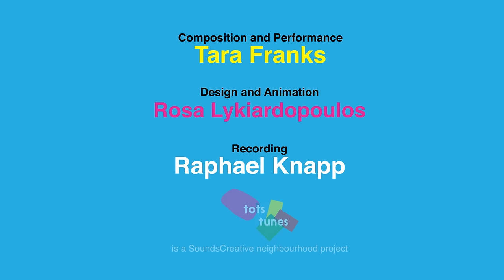TOTS TUNES - SHAKE IT LIKE YOUR MAMA WOULD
Composed and performed by Tara Franks (voice & cello)
Written for use at Tots Tunes (a SoundsCreative neighbourhood project)

SoundsCreative Projects is a London (Hackney) based creative enterprise with a vision to build face to face connections through creative musical experiences.

Lyrics:

Are you ready to shake?

Shake it high and shake it low,
Shake it to the side don't let go!
Shake it round and round, round we go
I said "shake it!"

Shake it to the right (one, two, three)
Shake it to the left (one, two, three)